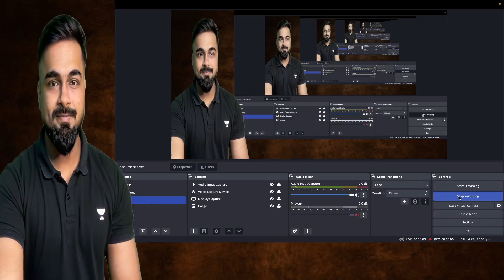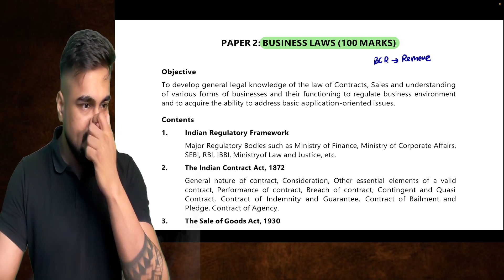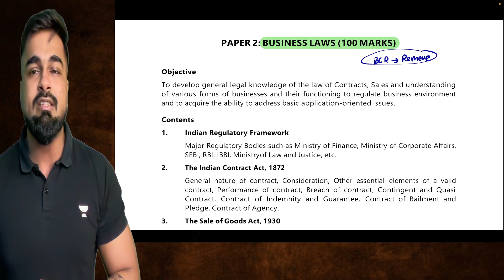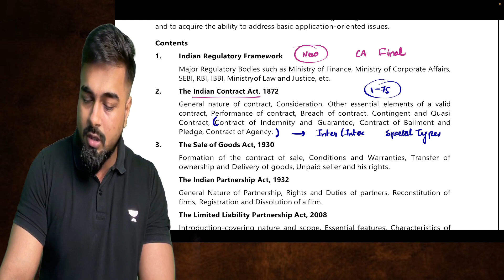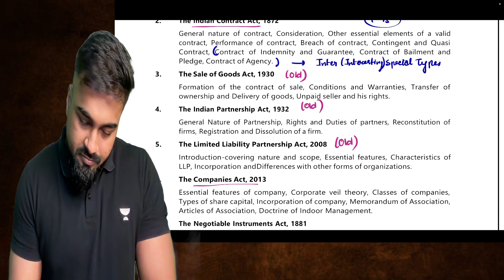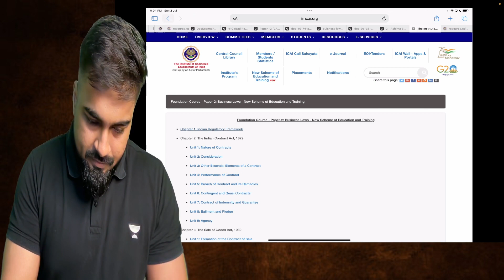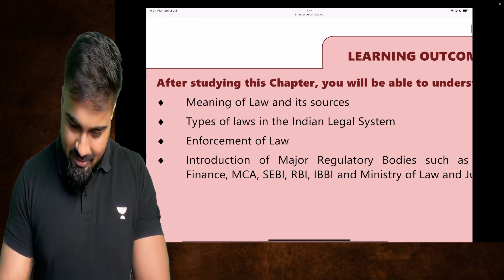📖BUSINESS LAW - EK NAYA DAUR | ICAI New Syllabus Complete Details | CA Foundation June 2024 Onwards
In this session, CA CS Shantam Gupta will decode the New Syllabus of Paper 2: Business Law for CA Foundation Exams 2024 onwards.

Join our telegram group for more all the session updates, Study Materials, and Notes